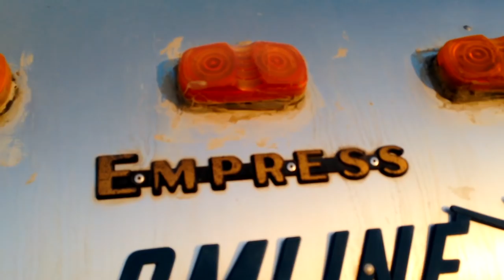Plan: How to Bounce Back After Failure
In 2013, Mary & I bought a 1971 Streamline trailer to completely demo and remodel.  The only problem was I had never even used a hammer before.  Let's see how this goes...

This video was made with love in Uganda, Africa

Filming by Bob Ditty, Barak Bruerd, & Shepherd Kasamba.

My 2019 Gear for Filmmaking & Vlogs:

My Travel Camera
Mini-Travel Camera
My Drone
Camera bag
Great go-to, all around lens
Portrait & B cam lens
Affordable Gimbal
ND filters
Lav mic
Rode video mic+

Nocturne for Piano No 1 in C by Atlas (Licensed from SoundStripe)

Tore Up by Aaron Sprinkle  (Licensed from SoundStripe)

New Orleans by Jamie Iono (Licensed from Music Bed)

Jungle Stomp by Tom Salta (Licensed from Music Bed)

Red by Reagan James (Licensed from Music Bed)

I’m So Lost by Shane Becker  (Licensed from SoundStripe)